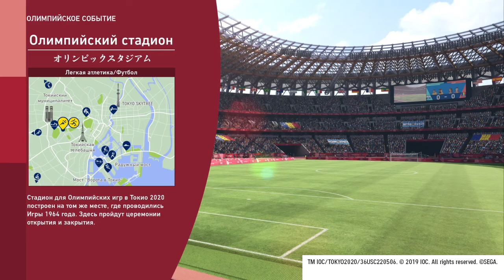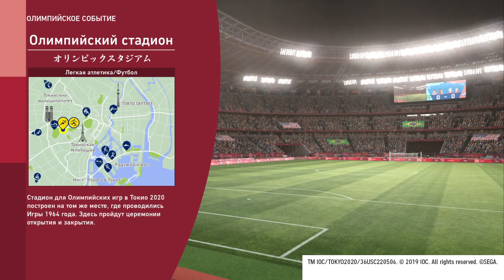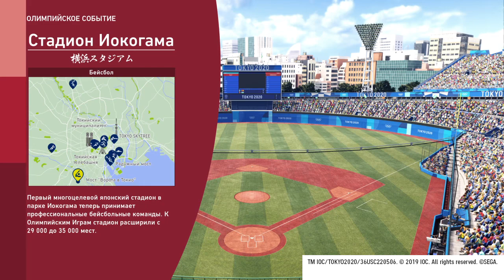ОЛИМПИЙСКИЕ ИГРЫ В ТОКИО 2020™ Gameplay 1